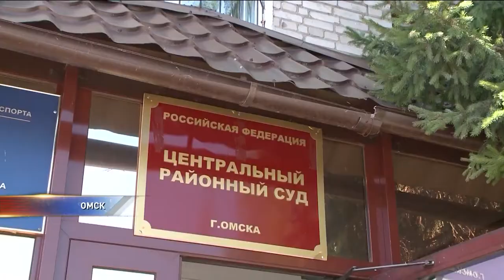В Омске оштрафовали коллектора за рассылку смс с угрозами